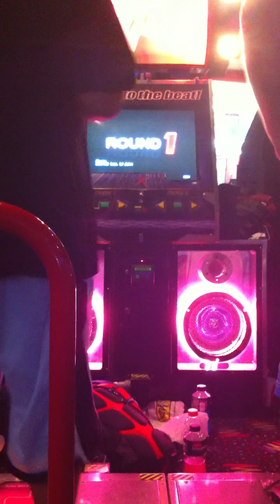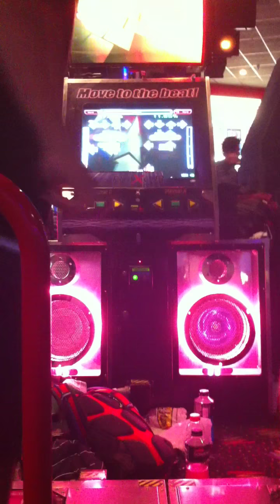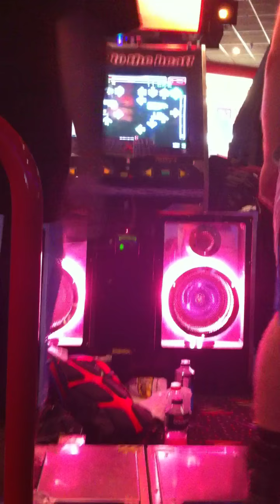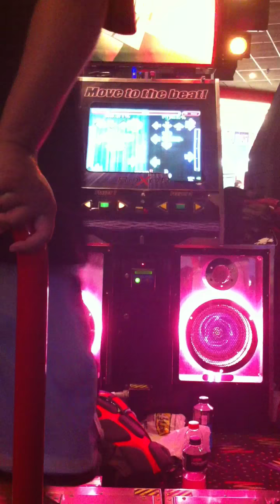SRK - Shots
Awesome song. We we're looking for security the whole time tho lol. That's me on the left. Shitty iPhone video FML.